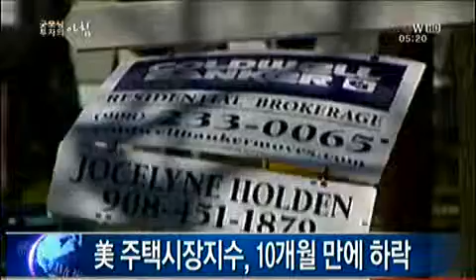美 주택시장지수, 10개월 만에 하락